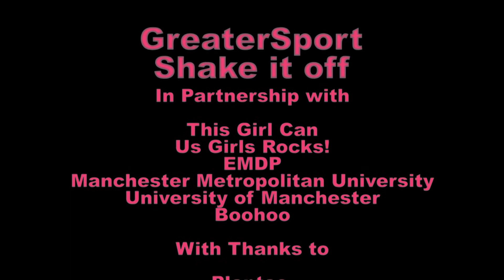Shake it Off - Saturday 31st January 2015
Here is the video from our Shake it Off event held in January 2015